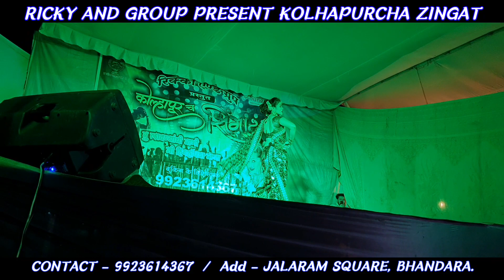Naad Khula | Marathi Lavani Dance | Ricky And Group | Bhandara | Hangama | 2021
RICKY AND GROUP DANCE ACADEMY AND ZUMBA FITNESS CLASSES

ADMISSION OPEN

We Teach All Types Of
WESTERN CLASSICAL LATIN & BOLLYWOOD DANCE

Special Batches For Ladies And Girls Are Available

Personal Batches For Sangeet Choreography

Add - Inside Of Prakash High School, In Front Of Rajasthani Bhavan, Near Hotel Sai Plaza, Jalaram Square, Bhandara.441904